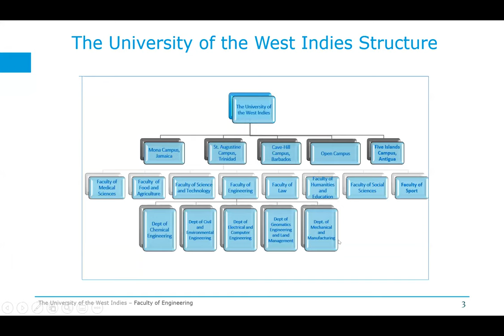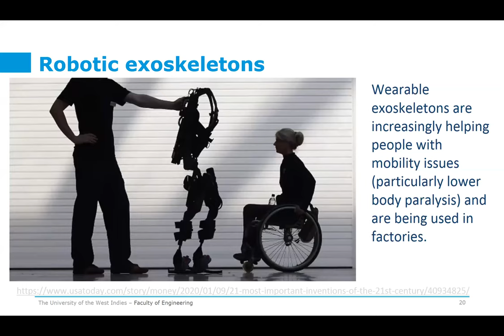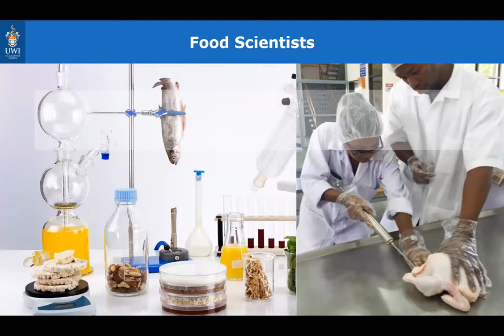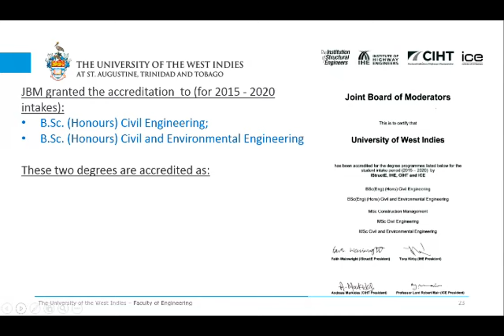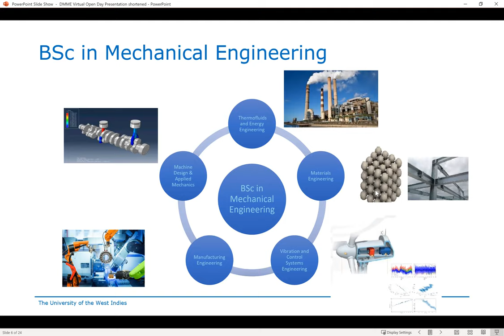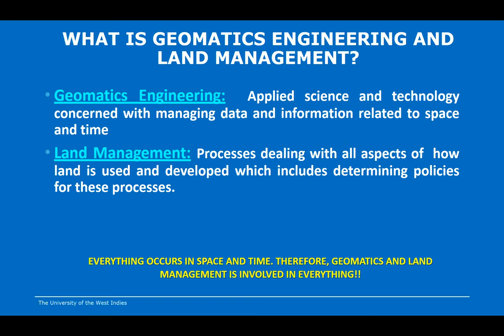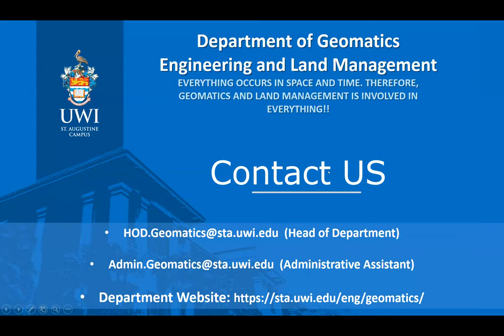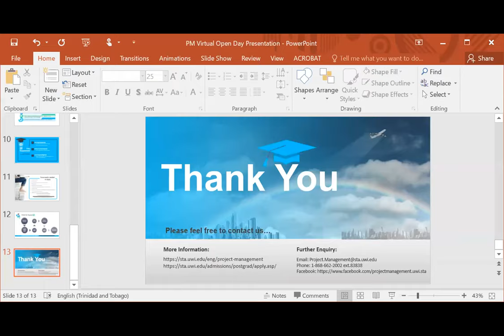UWI St. Augustine Faculty of Engineering Virtual Open Day 2021